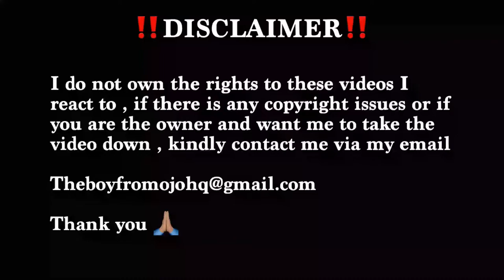Nigerian 🇳🇬 React To Kofi Mole - Opoku (Official Music Video) 🇬🇭🇳🇬🔥🔥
Original video: Kofi Mole - Opoku (Official Music Video)